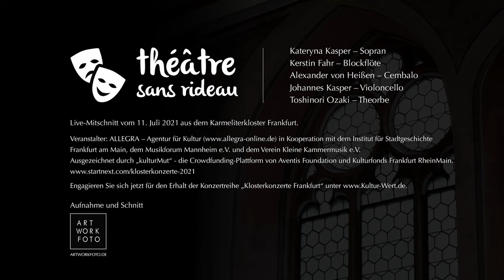Telemann Arias & Handel Lucrezia – FULL CONCERT live 4K | Kateryna Kasper & théâtre sans rideau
TELEMANN „Seele, lerne dich erkennen“  00:08
TELEMANN Arias of Orasia from "Orpheus" 06:31 | Trio 8 31:34
HANDEL La Lucrezia 41:25

théâtre sans rideau:
Kateryna Kasper, soprano
Kerstin Fahr, recorder
Alexander von Heißen, harpsichord
Johannes Kasper, cello
Toshinori Ozaki, theorbo

Live recording, July 2021, Karmeliterkloster Frankfurt

Video: Christoph Asmus | ARTWORKFOTO.DE

If you want to support or help securing the future of this lovely concert series, you can do so

PROGRAMM

„Seele, lerne dich erkennen“, Kantate für Sopran, Blockflöte & B.C.
      Arie „Seele, lerne dich erkennen“ 00:08
      Rezitativ „Ein Vögelchen, dem noch die Glieder zu zart und weich“  04:19

Arien der Orasia aus „Die wunderbare Beständigkeit der Liebe oder Orpheus“
      Arie „Wie hart ist mir das Schicksal doch“ 06:59
      Rezitativ „Ich opferte ja gern mein Glück der Liebe auf“ 10:40
      Arie „Sù, mio core à la vendetta!“ 11:16
      Rezitativ „Noch heute werden hier die Nymphen Blumen brechen“ 14:16
      Tanz der Nymphen: Polonoise & Niais 15:26
      Rezitativ „So hat die Rache denn gesieget“ – Arioso „Ach fünd‘ ich dich“ 18:15
      Arie „C‘est ma plus chère envie, de vous aimer toute ma vie“ 19:44
      G. F. HÄNDEL, Furioso aus Sonate d-Moll, HWV 367a 22:44
      Rezitativ „So ist nun Orpheus todt“ 23:55
      Arie „Hélas, quels soûpirs me répondent?“ 25:58
      Rezitativ „Ihr Himmel, ach! Was nun für Rat?“ 28:19
      Largo aus Fantasie Nr. 8, TWV 40:9 28:57

Trio 8 für Blockflöte, obligates Cembalo & B.C. aus „Essercizii musici“ TWV 42:B4
      Dolce 31:34
      Vivace 33:46
      Siciliana 35:38
      Vivace 38:01

La Lucrezia HWV 145, Kantate für Sopran & B.C.
      Rezitativ: „O numi eterni“ 41:25
      Arie: „Già superbo del mio affano“ 42:20
      Rezitativ: „Ma voi forse nel Cielo“ 47:04
      Arie: „Il suol che preme“ 47:58
      Rezitativ: „Ah, che ancor nell' abisso“ 51:40
      Arie: „Alla salma infedel“ 53:18
      Rezitativ: „A voi, padre, consorte“ 56:55
      Arioso: „Già nel seno comincia“ 57:59
      Rezitativ: „Sento ch'il cor si scuote“ 58:35

„Seele, lerne dich erkennen“
      Arie „So will ich dich mit Freuden küssen“ 1:00:12

Lucrezia – „O numi eterni!“
Cardinal Benedetto Pamphili

O ewige Götter, o Sternengestirne, die ihr ruchlose Tyrannen niederblitzt, erhört mein Flehen und ergreift eure grässlichen Strahlen, um mit donnernden Flammen den schändlichen König Tarquin und Rom in Asche zu legen; dem stolzen Haupt entgleite dann der falsche Lorbeer und Abgründe sollen sich auftun, die den gottlosen Frevler als furchtbare Warnung in ihren Eingeweiden verschlingen.

Sich gar noch an meinem Leid ergetzend fährt der Schänder meiner Ehre davon, der verräterische Frevler.
Du strafe die hochmütige Täuschung des Übeltäters, des elenden Ungeheuers, gerechter Himmel, Schicksalparze.

Aber selbst ihr droben im Himmel, um die Strafe meiner Entehrung noch zu vergrößern, selbst ihr bleibt untätig, o angerufene Götter; – wenn die Sterne taub sind, wenn die Sphären mich nicht erhören, wende ich mich an Euch, grässliche Mächte, Mächte der Unterwelt: Von euch, von euch erwarte ich für meine verratene Ehre Rache zu üben.

Möge der Boden, auf den er tritt, den verfluchten Römer verschlingen, möge ihn die Luft, die er atmet, infizieren.
Wohin er seinen Fuß auch setzt, wohin er seinen Blick auch wendet, mögen Larven seine Glieder zerfressen, möge ihm Verfall entgegenstarren.

Doch wie? Auch die Furien der Unterwelt, die Geister des Zornes und der Rache schlafen. Hat also Jupiter keine Blitze für mich und selbst die Hölle kein Mitleid?
Ach! Wenn ich sogar dem Himmel verhasst bin, ach!, sagt: Wenn die Pein noch nicht bleiern genug auf meinem Haupt lastet, so soll die Geißel meiner Gewissensqualen also meine Sühne sein.
Ja, diese kasteien meine verzweifelte Seele, ja, sie strafen sie, ja. –
Das Eisen, aber, das ich schon furchtlos umklammere,
 Es bringe Todespein dem untreuen Leib.

Euch, Euch, Vater, Gatte, Rom, der Welt weihe ich mein Sterben; möge mir das fluchwürdige Verbrechen verziehen werden, mit dem ich unwillentlich unsere Ehre befleckt habe, – und eine andere, noch verabscheuungswürdigere Schuld, dass ich mich nicht schon vor der Missetat umgebracht habe, möge auch sie mir verziehen werden.

Schon beginnt dieses Eisen in meiner Brust seines harten Amtes zu walten;
ich fühle, dass mein Herz mehr vor Schmerz über den ungesühnten Fall bebt, als vor Schrecken über den nahenden Tod.
Doch, – da es mir hier nicht vergönnt ist, den Tyrannen zu geißeln, den Ruchlosen als noch furchtbareres Exempel zu quälen, bis er entseelt niederstürzt, so werde ich aus der Hölle zu seiner tödlichen Verdammnis Blitze schleudern, und rasend, grausam werde ich von dort aus meine Rache üben.